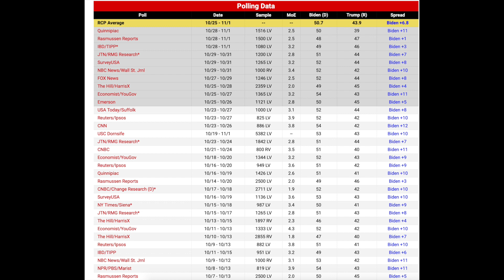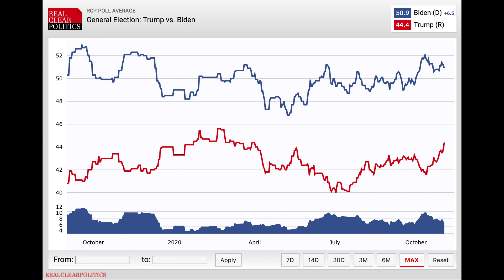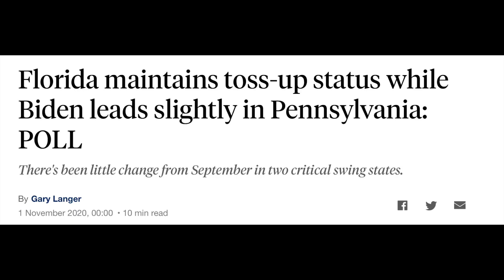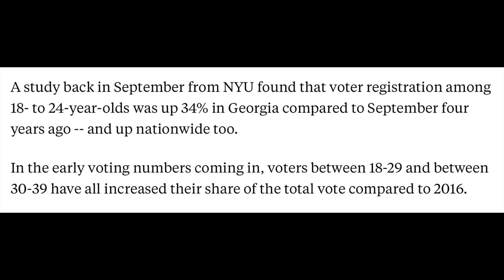【公子時評】美国总统大选倒数最后1天！为什么所有人的预测都不靠谱？明晚，我们一起见证历史时刻！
【公子沈第533期】本期内容：美国总统大选倒数最后1天！为什么本次大选不可预测？明晚，我们一起见证历史时刻，小心打脸！@支持公子沈，请加入频道会员：